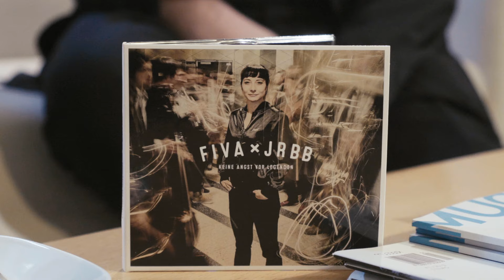Interview mit Fiva x JRBB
Fiva und die Jazzrausch Bigband über ihr gemeinsames Album "Keine Angst vor Legenden" und ihr erstes Konzert auf der Manic Street Parade.